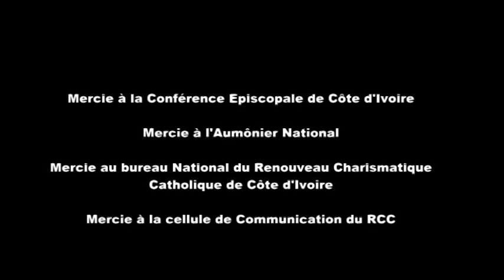PROF. PAUL N'DA "Comment travailler aux œuvres de Dieu"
3ième CONGRES DU RENOUVEAU CHARISMATIQUE CATHOLIQUE DE COTE D'IVOIRE